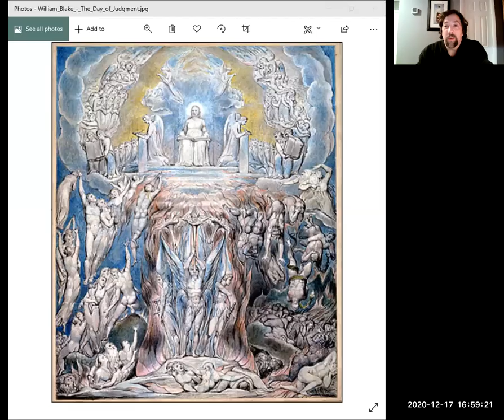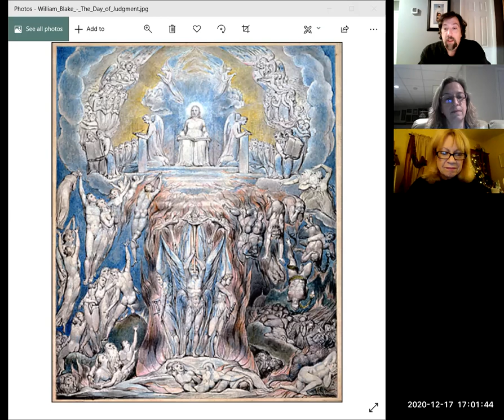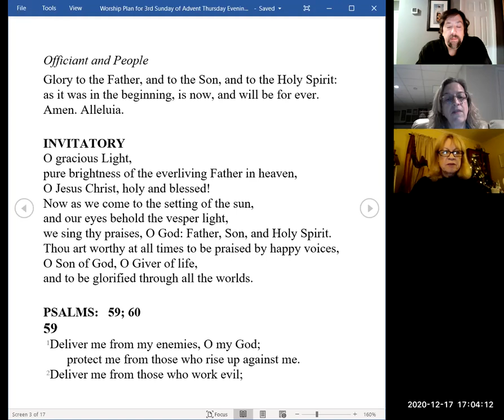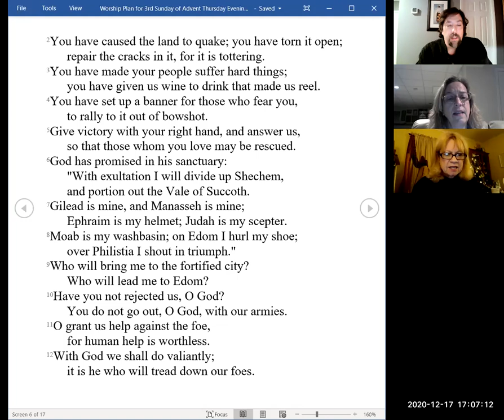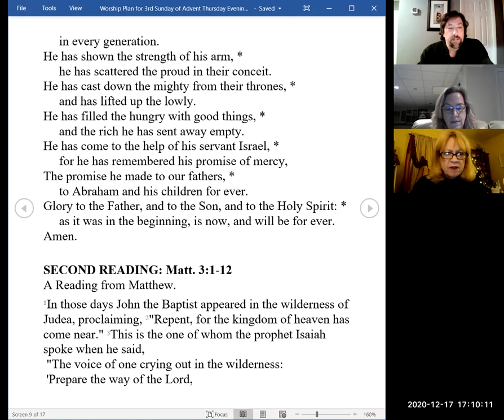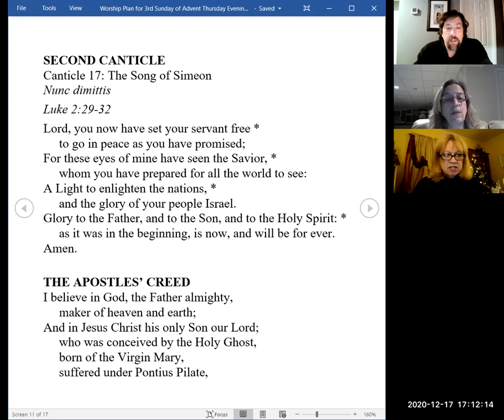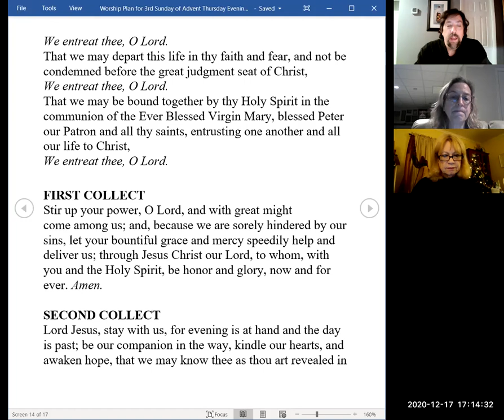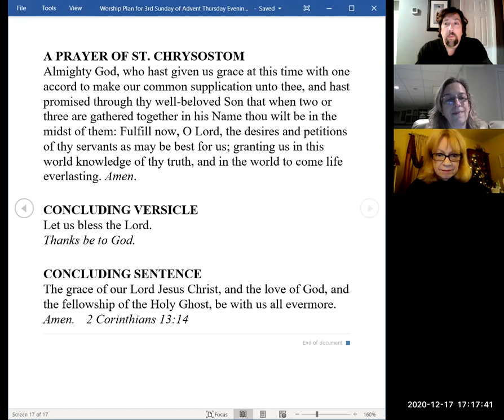Evening Prayer for 17 Dec 2020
The one on the throne has a scroll...and John is baptizing in the wilderness.

It must be getting close to Christmas!